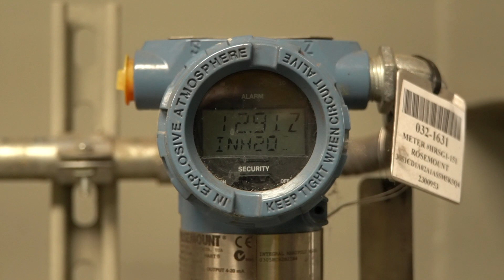UOregon Undiscovered: The Tunnels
You know the University of Oregon, but do you know about the tunnels below the school? The Daily Emerald tours the mysterious tunnels to find out just what lies below.